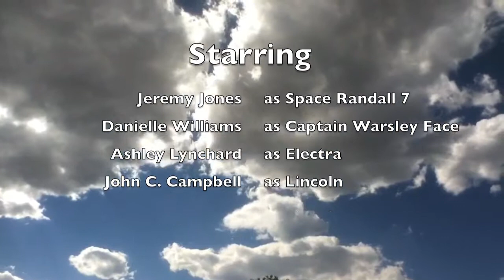Space Rangers and the Fight to Save the Eclipse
Filmed at Ghost Ranch New Mexico